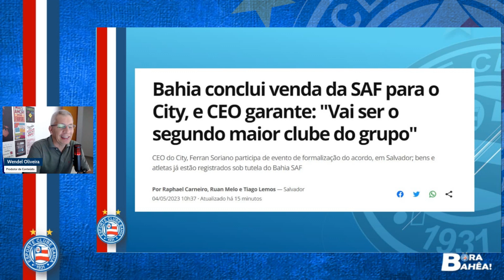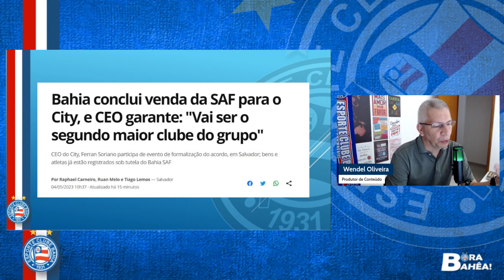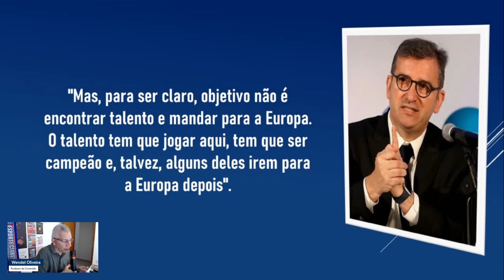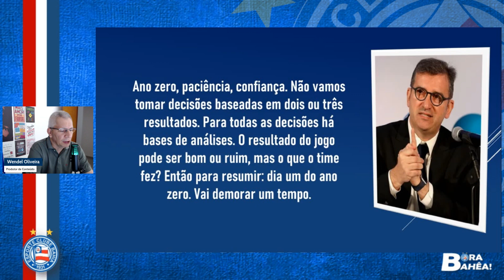CONSTRUIR OS NOSSOS DE BRUYNES! 😎 PROJETO VISA FORMAR GRANDES JOGADORES PARA GANHAR TÍTULOS NO BAHIA